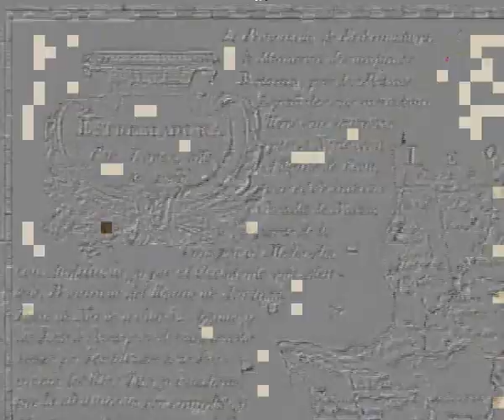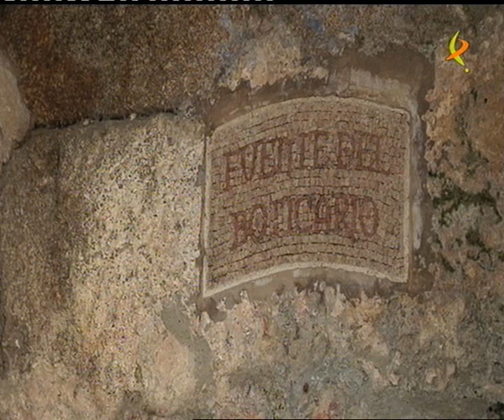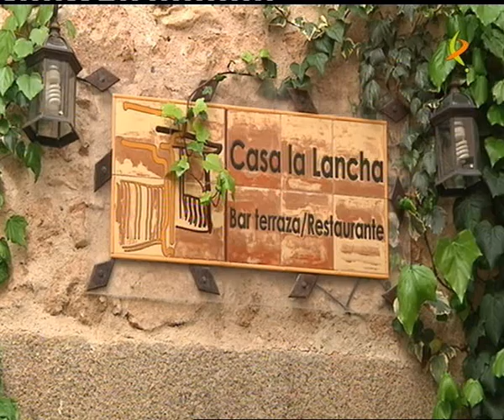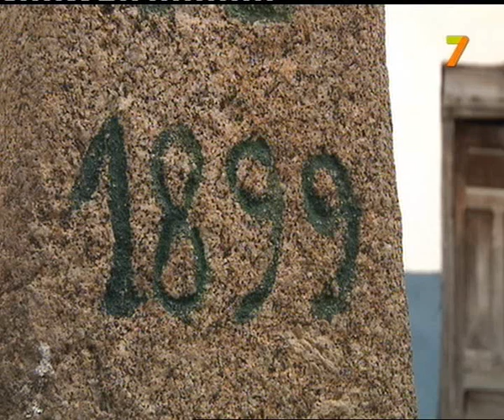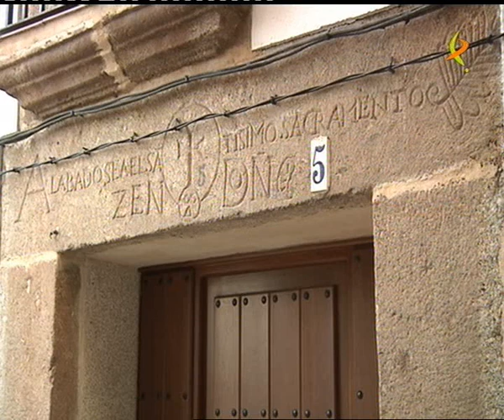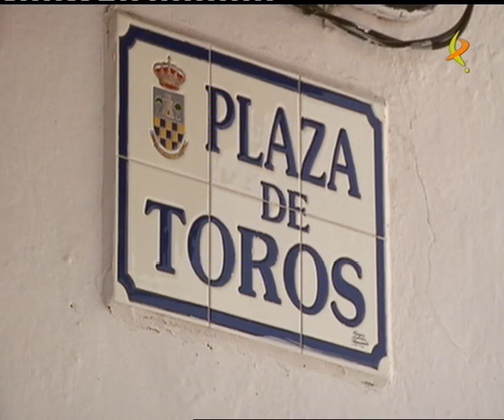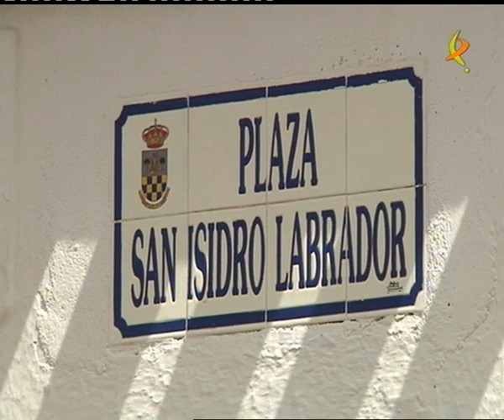Ruta Oeste: Aldeanueva de la Vera